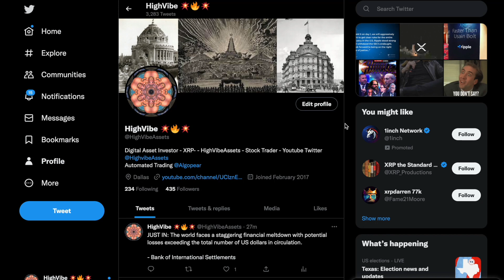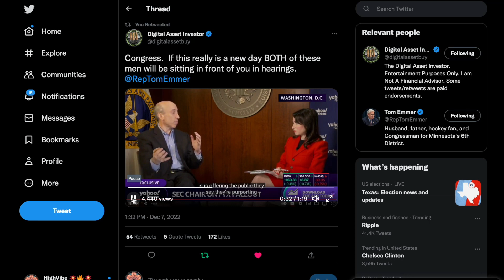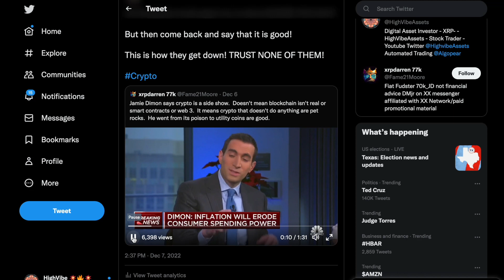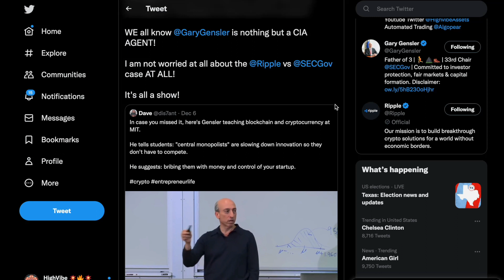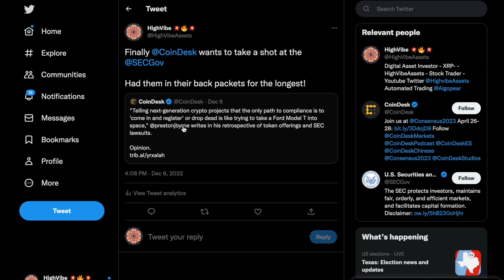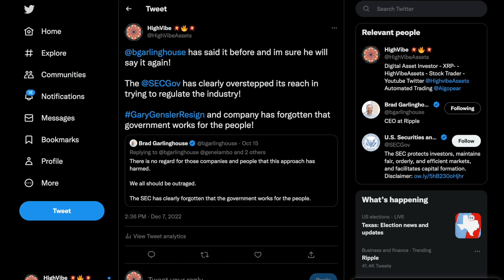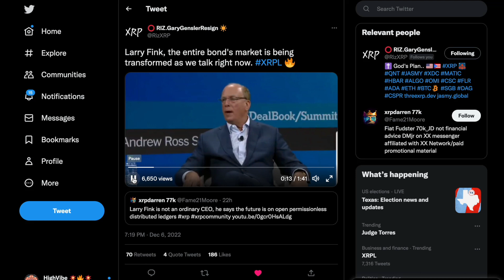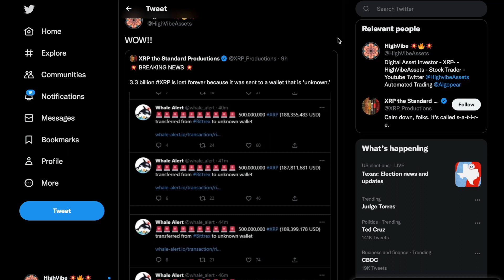"XRP" 🚨 3.3 BILLION XRP LOST FOREVER 🚨 XRP CURRENCY DESIGNATION🚀 LEVEL PLAYING FIELD IS HERE 🔥